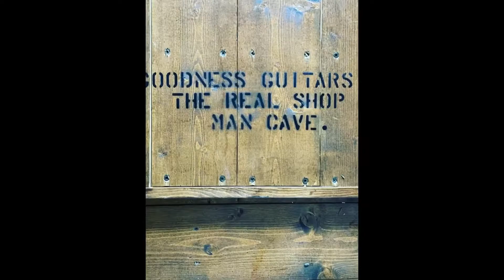【DIY】DIY and HOW TO MAKE A GUITAR SHOP. ギターショップが出来るまで。【埼玉県上尾市】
埼玉県上尾市で立ち上げたGOODNESSGUITARS THE REAL SHOP MAN CAVE 。ギターショップが出来上がっていく過程をスライドショーにしてみただけです。本来は動画で編集とかしてみたかったのですが、、、また違うことをしてみます。なんか自分の記念ですかね。vintage